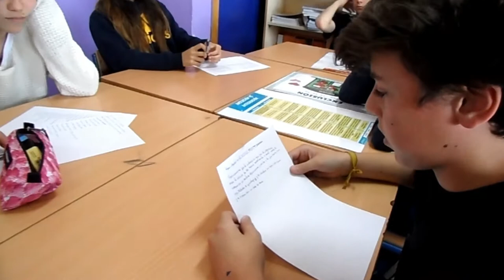TERTULIA CON SABOR A CHOCOLATE. NUESTRA CLASE ES INCLUSIVA.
El alumnado de 2º de ESO, en la materia de lengua, con la profesora Marta Martínez realiza una tertulia sobre la inclusión e integración.